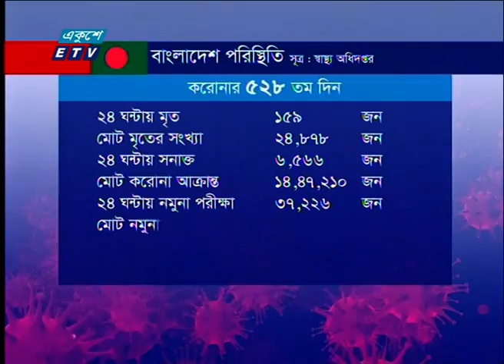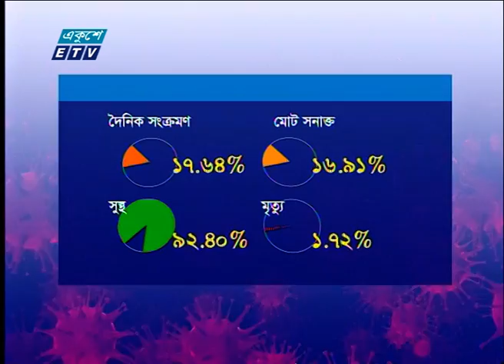২৪ ঘণ্টায় ১৫৯ জনের মৃত্যু | ETV News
প্যাকেজের বিষয়: ২৪ ঘণ্টায় ১৫৯ জনের মৃত্যু

করোনায় ২৪ ঘণ্টায় ১৫৯ জনের মৃত্যু হয়েছে। ঢাকা বিভাগে মারা গেছে ৫০ জন। মৃতের সংখ্যা বেড়ে হয়েছে ২৪ হাজার ৮৭৮। শনাক্ত ৬ হাজার ৫৬৬। পরীক্ষা বিপরীতে দৈনিক সংক্রমণ হার কমছে; বাড়ছে সুস্থতার হার।

২০০০ সালের ১৪ই এপ্রিল এটি সম্প্রচার কার্যক্রম শুরু করে। টিভি চ্যানেলটির খবরে নতুনত্ব ও অভিনবত্ব থাকার কারণে দর্শকদের কাছে বিপুল জনপ্রিয়তা লাভ করে। দেশ বিদেশের সর্বশেষ খবর, নাটক, সিনেমা, ডকুমেন্টারিসহ নানা খবর ও বিনোদনমূলক অনুষ্ঠান প্রচারিত হয় একুশে টেলিভিশনে।